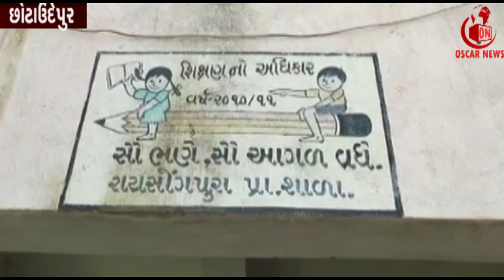સચિવ વિનોદ રાવની આકસ્મિક મુલાકાત શિક્ષણાધિકારી બી.ડી.બારીયાને કારણ દર્શક નોટિસ ફટકારતા છોટાઉદેપુર|ON